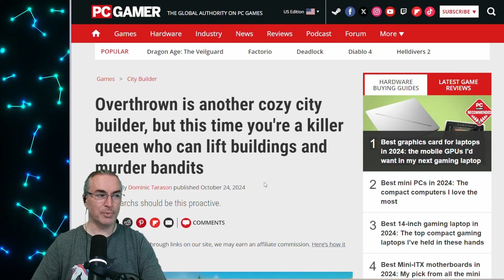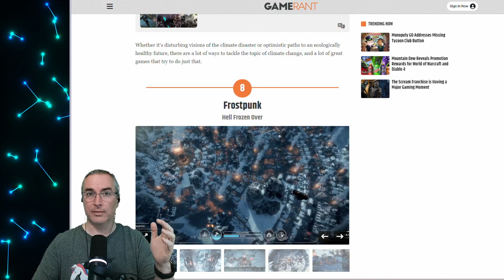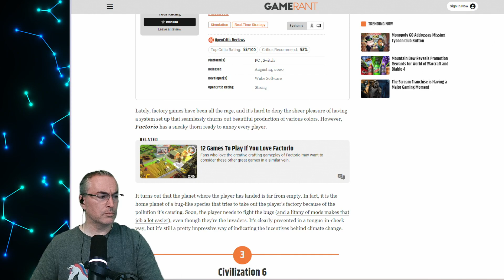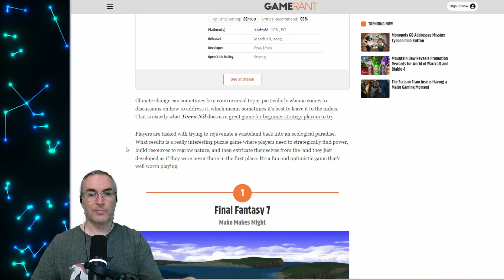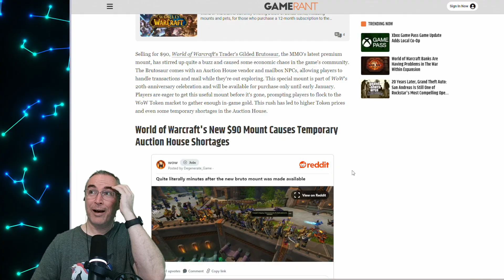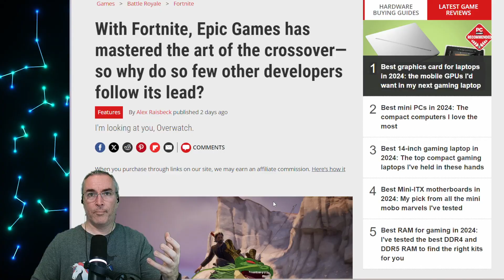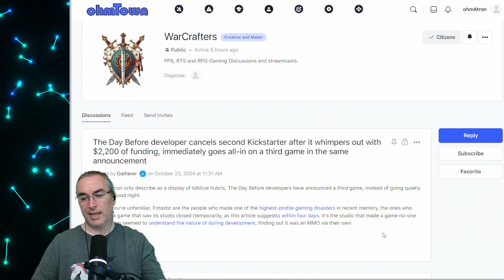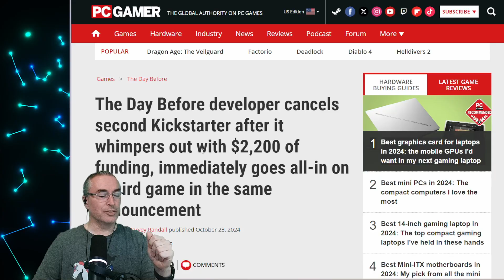WarCrafters for 10/27/2024 (s1e27) - Just Gaming News.